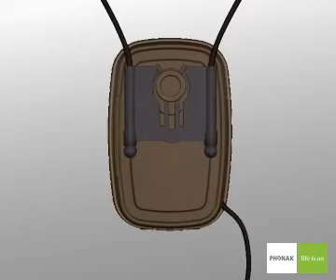Using the inspiro Dynamic FM transmitter: using the lavalier neck-loop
How to use Phonak inspiro's neck-hung lavalier cord.

Do you use a Phonak FM system? Tell us your thoughts and suggestions by joining our FM Consumer Panel